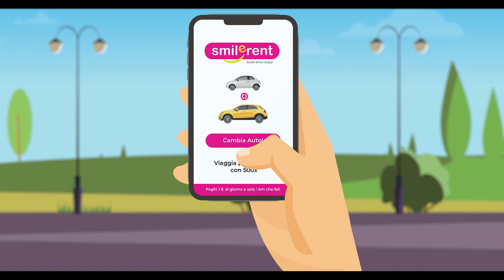Smile Rent!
Video in animazione realizzato per il lancio di Smile Rent! nuovo brand nato da Avis Budget Group.